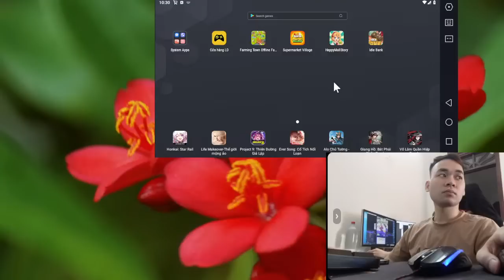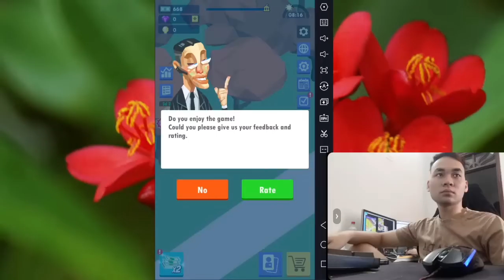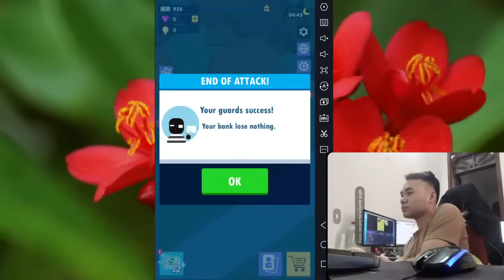let's play the game, Silence is golden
"""[MỚI NHẤT] CAU BE CHOI GAME TV- game haytuyệt đỉnh
❖Tuyển tập các  game mới, game hot, game hay và game mobile hay nhất các năm
 Vui lòng không reupload dưới mọi hình thức. Xin chân thành cảm ơn!